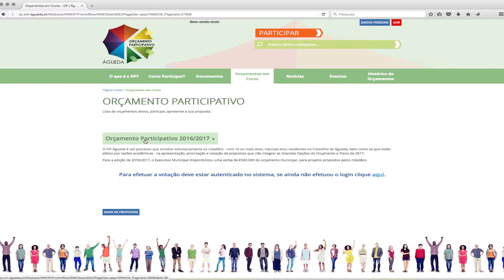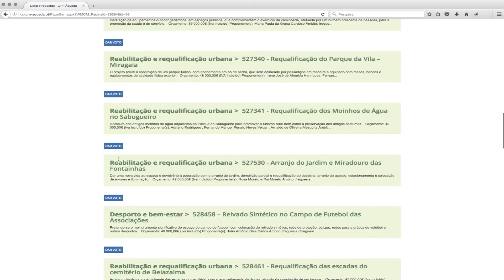OPA - Tutorial Processo de Votação dos Projetos Finalistas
Tutorial Processo de Votação dos Projetos Finalistas